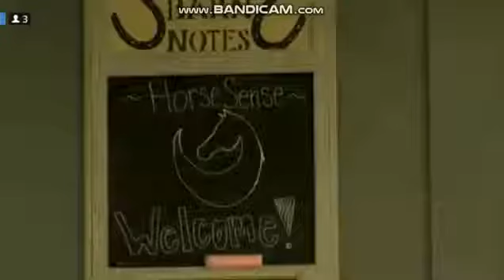WXOW News 19 Daybreak News Open 10/14/19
WXOW Channel 19 La Crosse WI